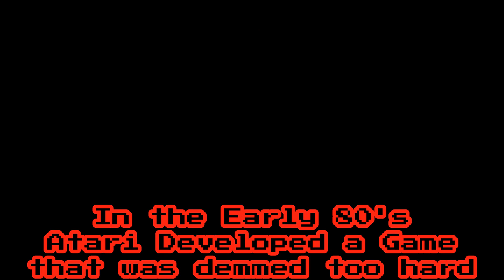From Prototype to Reimagination the Story of atari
A visual history of Akka Arrh. From the 80's to Today.

More at Dadisajoke.com